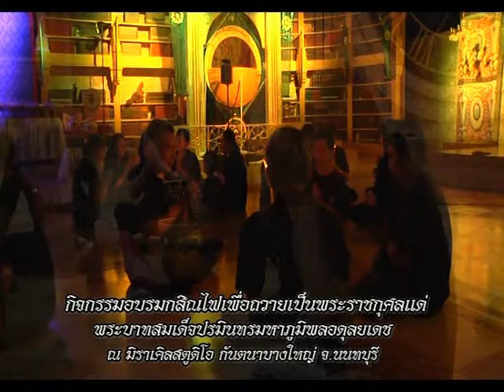รายการหัตถจิต | 09/11/59 | EP 1/4